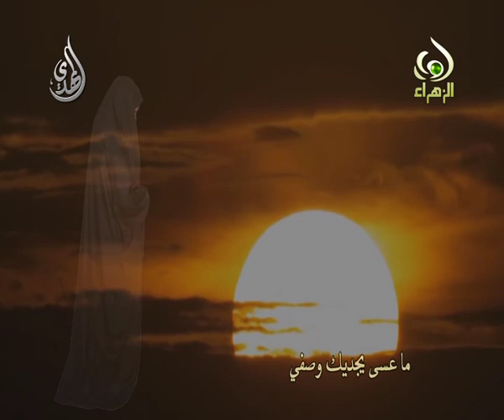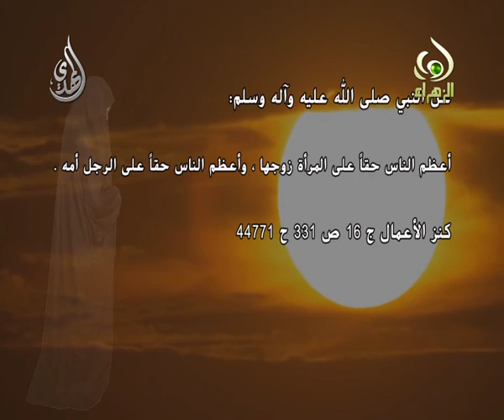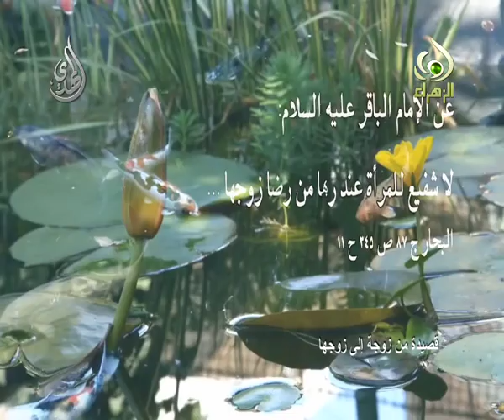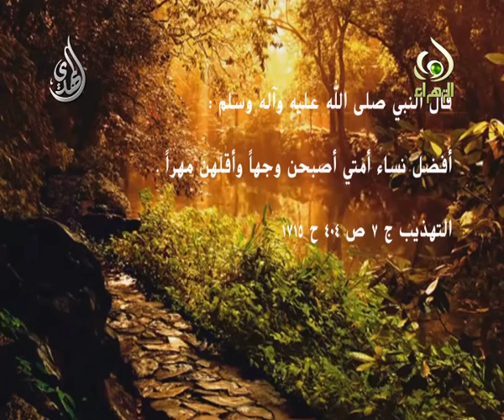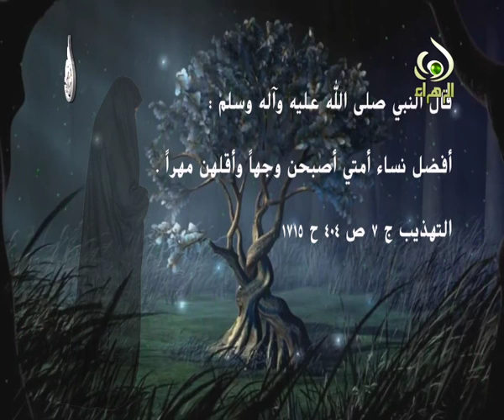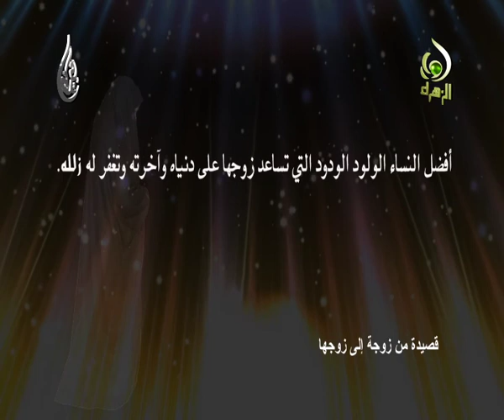نور طرفي - سيد رضا نور الدين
رسالة من زوجة لزوجها

سيد رضا نور الدين